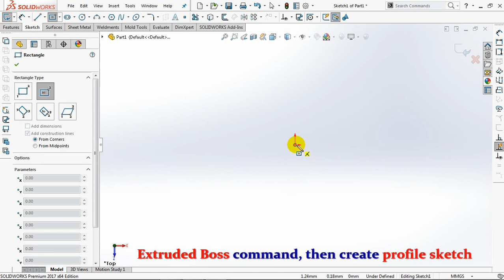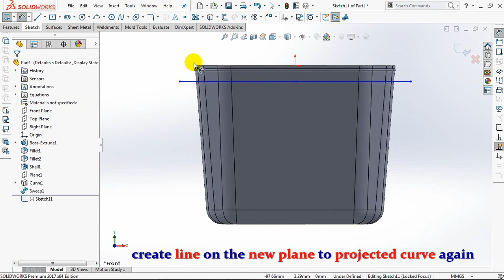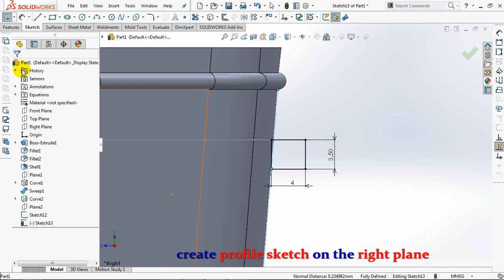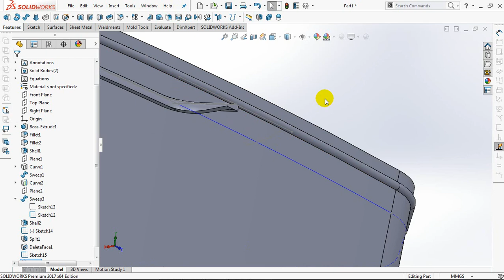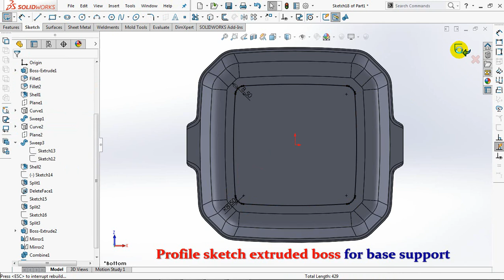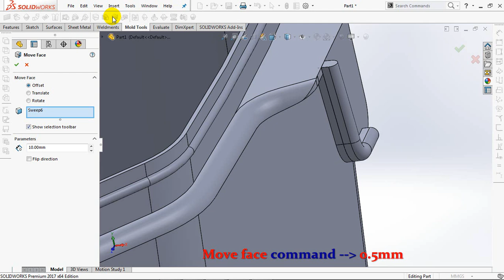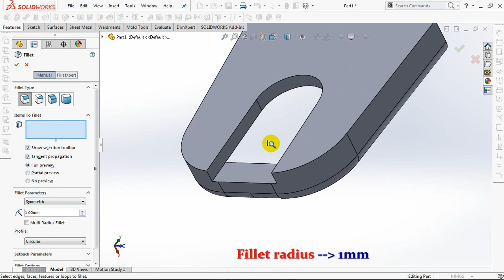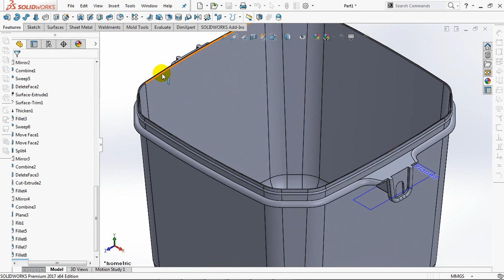SQUARE JAR with Handle ( Part 1 - the Body )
Multipurpose square jar made of smooth colored plastic that can be locked with a transparent white plastic lid with a handle on top. Can be used for all purposes, according to need. As a place for medicine, cakes, chili sauce, cosmetics, fishing equipment or to store household knick-knacks.

The main commands:
1. Extruded boss with draft angle
2. Shell in 1 mm of body thickness
3. Swept boss
I hope useful.